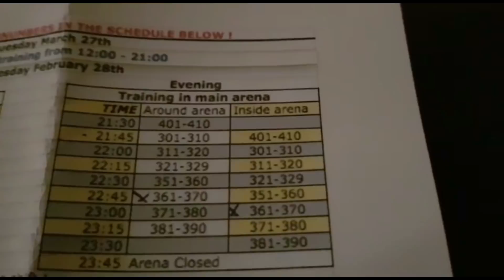Daily TRT 23 - Minus one million @CDI4* Lier (part 1)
●Clarv - Crystals [Bass Rebels Release]